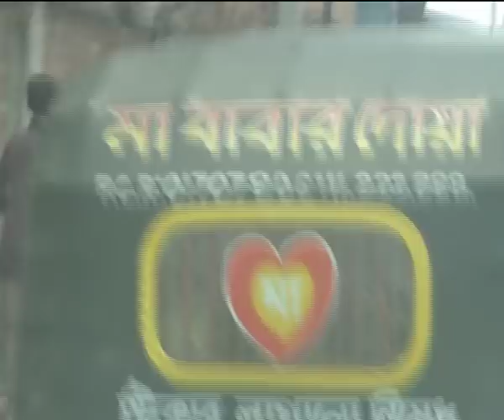হাতিরঝিলে হাতির তান্ডব | Massacre in Hatirjheel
dhakar hatir jheel hotat korei hatir tandob suru kore dey pore megistrate police rab o sadaron manush ese poristhiti shanto kore